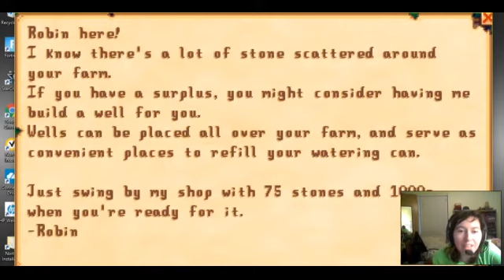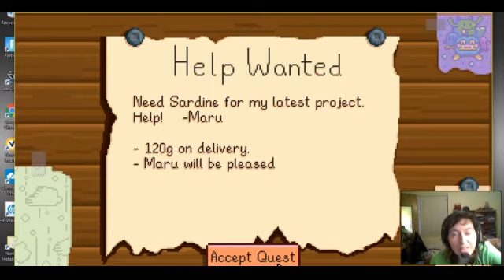Stardew Valley Co-Op ¦ 7 ¦ Po.Ta.Toes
mash them boil them, put em in a stew. also, cant I just say, PotaTOES!? feel free to potato my southern entrance anytime babe ; )